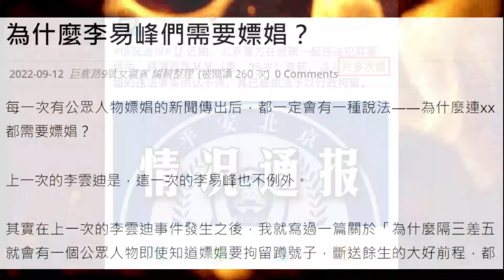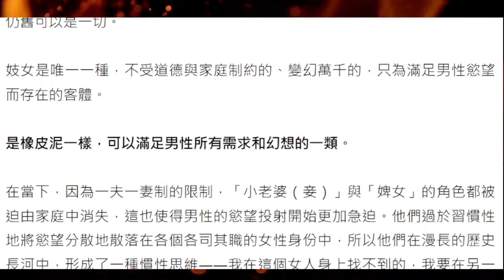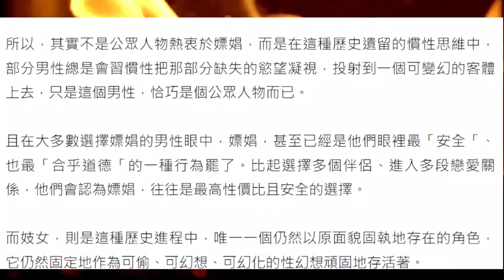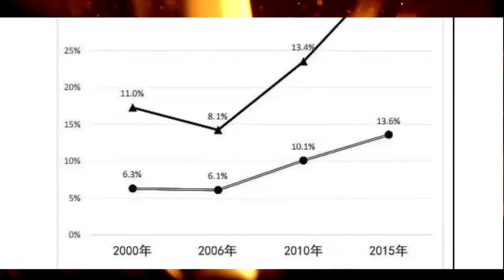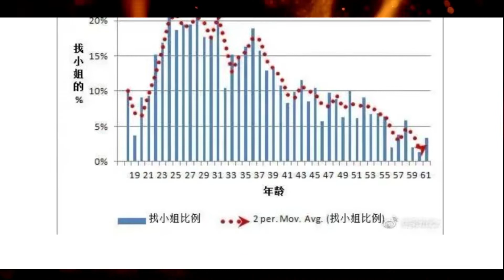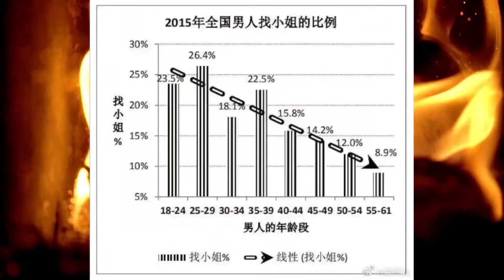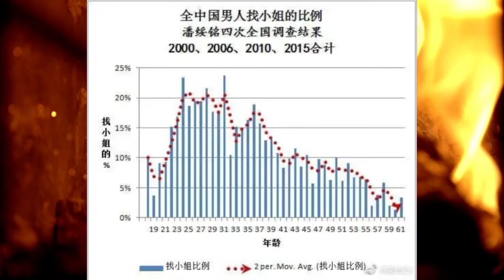李易峰嫖娼上热搜：为什么李易峰们需要嫖娼？[莫寂聊Moji Talks]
墙内隔三差五就会有明星嫖娼的新闻，最近李易峰嫖娼上了热搜，很多网友发出了来自灵魂的追问，明星资源那么丰富，为什么还要花钱买性服务呢？睡女粉丝不就好了吗？可见，有这种想法的网友不见得比宁愿花钱买性服务的明星更道德。今天，我们就分享一篇文章，来探讨这个问题，题目是，为什么李易峰们需要嫖娼？发布于9月12日。

频道简介：
墙内墙外莫寂聊：人说年华皆碎梦，愿君余生莫寂寥！大家好，欢迎观看墙内墙外莫寂聊，我们理性，客观，深入，坦诚聊墙内墙外时事热点，世故人情，过去故事。